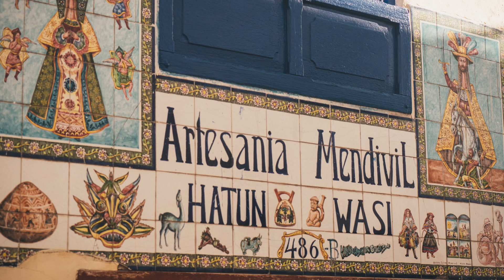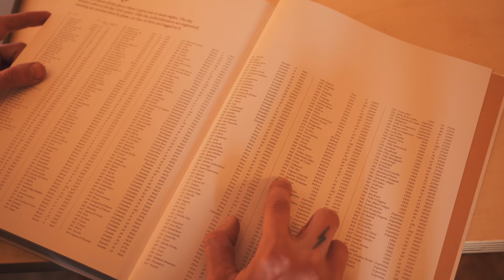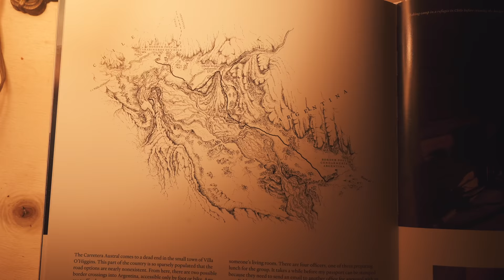TWO YEARS ON A BIKE 4/4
My book Two Years on a Bike - From Vancouver to Patagonia has recently released and I would like to tell you more about the preparation and share some of the stories from the road. This time in southern Peru, Bolivia, Argentina and Chile.

Both books are available via Amazon, but if you can, support your local book store.